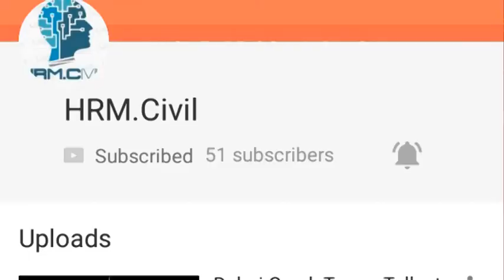One Chicago Square East Tower |1,011 feet | 80 floors | Proposed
One Chicago Square is a development proposed in the River North neighborhood of Chicago. The complex would contain two towers connected by a central base. If completed, the taller of the two towers would be the sixth-tallest structure in Chicago, although a final height has not been determined and a spire may be added to the design. At an initial meeting about the plans, members of the neighborhood expressed apprehension about the likely increase in traffic